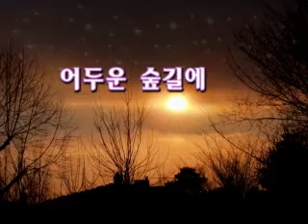어둠그래도희망